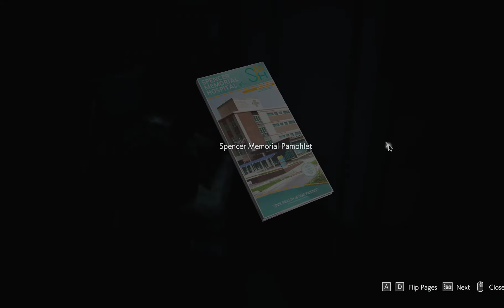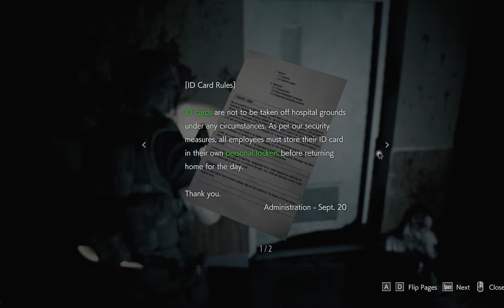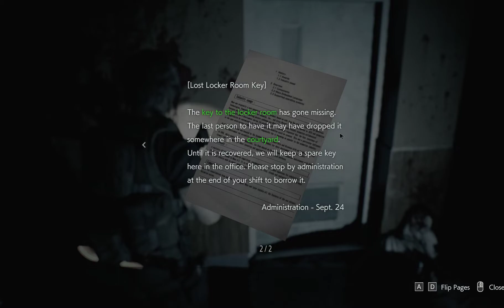RESIDENT EVIL 3 remake - Walkthrough (Cinematic Gameplay ) Part 6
🆁🅴🆂🅸🅳🅴🅽🆃 🅴🆅🅸🅻 3 🆁🅴🅼🅰🅺🅴 - 🅼🅸🆂🆂🅸🅾🅽🆂 🅻🅸🆂🆃

👽 ᴊɪʟʟꜱ ᴀᴘᴀʀᴛᴍᴇɴᴛ ᴀɴᴅ ᴇꜱᴄᴀᴘᴇ
👽 ᴍᴇᴛʀᴏ ꜱᴛᴀᴛɪᴏɴ
👽 ᴅᴏᴡɴᴛᴏᴡɴ
👽 ꜱᴜʙꜱᴛᴀᴛɪᴏɴ
👽 ᴅᴏᴡɴᴛᴏᴡɴ - ꜱᴇᴄᴏɴᴅ ᴠɪꜱɪᴛ
👽 ꜱᴇᴡᴇʀꜱ
👽 ᴅᴇᴍᴏʟɪᴛɪᴏɴ ꜱɪᴛᴇ
👽 ᴅᴏᴡɴᴛᴏᴡɴ - ᴛʜɪʀᴅ ᴠɪꜱɪᴛ
👽 ᴘᴏʟɪᴄᴇ ꜱᴛᴀᴛɪᴏɴ
👽 ꜱᴜʙᴡᴀʏ ᴛᴜɴɴᴇʟꜱ ᴀɴᴅ ᴄʟᴏᴄᴋ ᴛᴏᴡᴇʀ ᴘʟᴀᴢᴀ
👽 ʜᴏꜱᴘɪᴛᴀʟ - ᴄᴀʀʟᴏꜱ
👽 ʜᴏꜱᴘɪᴛᴀʟ - ᴊɪʟʟ
👽 ᴜɴᴅᴇʀɢʀᴏᴜɴᴅ ꜱᴛᴏʀᴀɢᴇ
👽 ɴᴇꜱᴛ 2
👽 ꜰɪɴᴀʟ ᴅᴜᴇʟ ᴡɪᴛʜ ɴᴇᴍᴇꜱɪꜱ